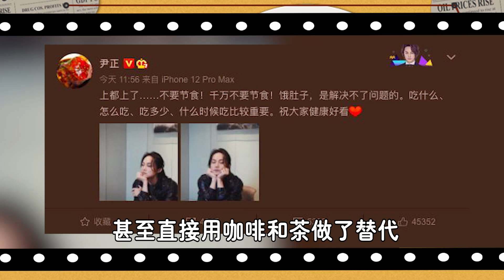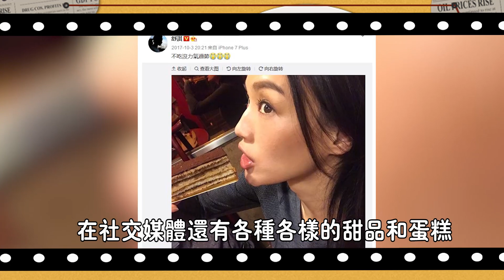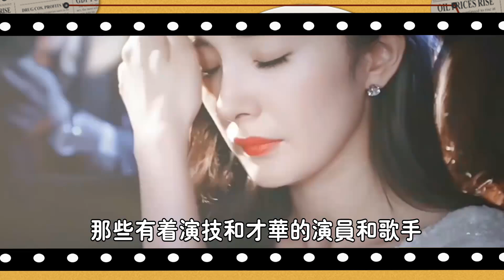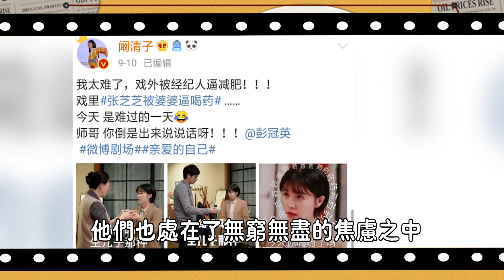被医生缝合、剪掉胃？女明星动脸，堪称灾难现场！他们到底是怎么不疯的#杨颖#唐嫣#阚清子#Angelababy#贾玲#杨颖#娱圈名利场